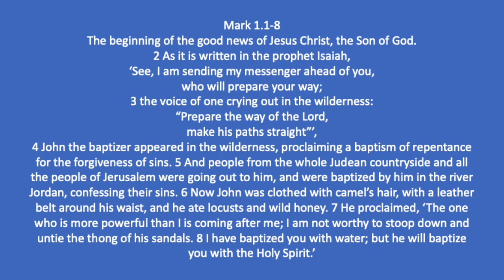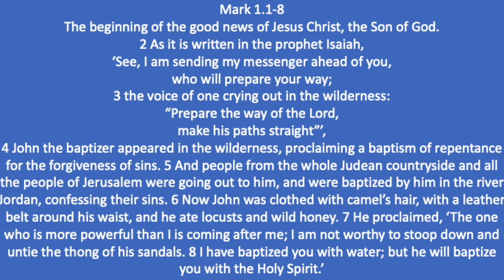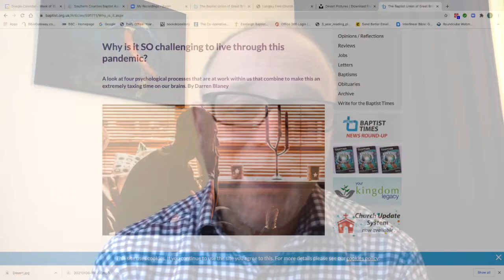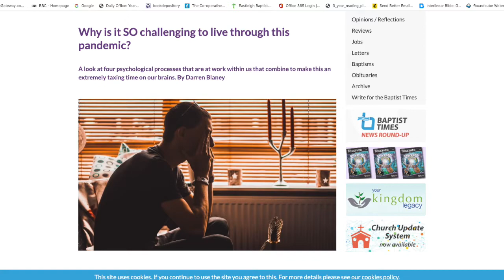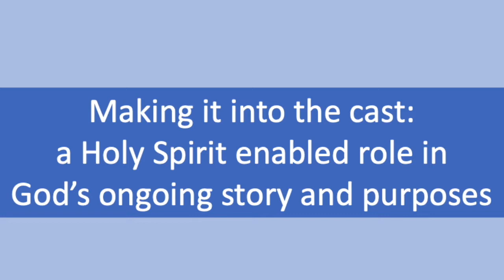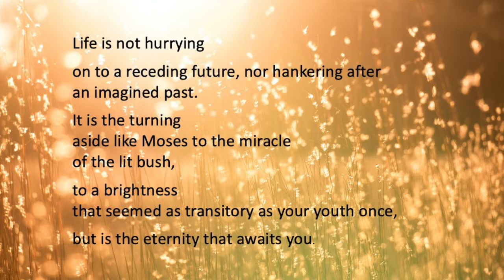The Beginning of the Good News (sermon)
As we enter into this New Year, Colin Norris takes us to the beginning of Mark and reflects on the beginning of Good News through the ministry of John Baptist.